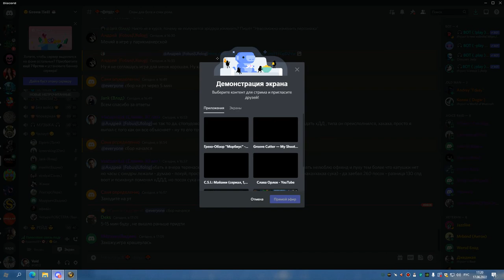1я часть ЦЛК 25об ШП ХПРИСТ 17 06 22